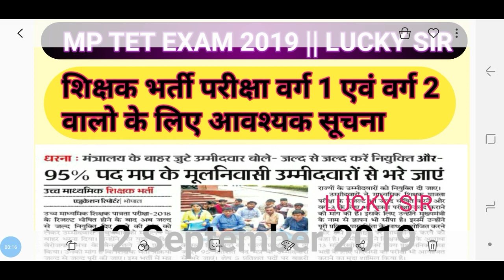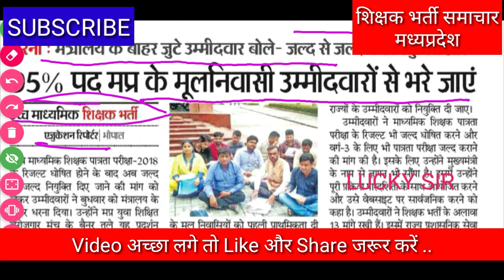शिक्षक भर्ती परीक्षा वर्ग 1 एवं वर्ग 2 वालो के Important News || peb Vyapam Mp Tet exam 201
Peb Vyapam mp tet Varg 1 Merit List 2019
mp tet varg 1 peb Vyapam Cutoff 2019
shikshak bharti pariksha mp tet peb vyapam varg 1 result 2019
Mp tet Peb Vyapam Mp 2019
samvida shikshak bharti pariksha varg 2 result 2019 Latest News 2019
peb Vyapam Latest News mp 2019

सांख्यिकी स्वयं सेवक ASV बिहार

सांख्यिकी स्वयं सेवक GROUP [ Teligram Link ]

 सांख्यिकी स्वयं सेवकों के VIDEO  देखें

शिक्षक भर्ती परीक्षा मध्यप्रदेश
के Teligram Group में जुड़े